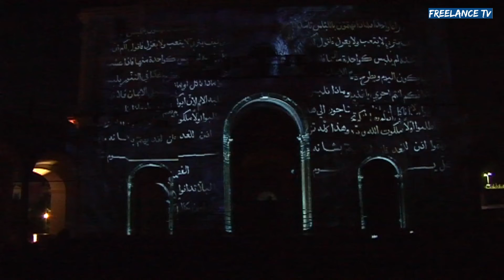Il Lupo e la Luna (Festiva Ville Vesuviane 2021)